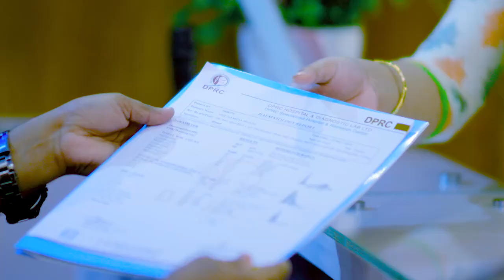কোমরে ব্যথা ছিল এখন আর নেই | Back Pain, PLID, Slip Disk, Disk Prolapse Treatment